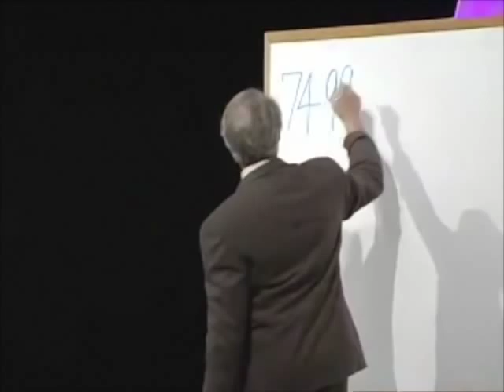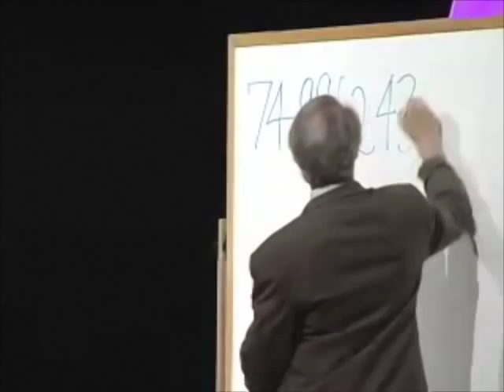Memory Power Scott Bornstein - Amazing Memory Demonstration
-- Stephen Kircher, CEO of Boyne Resorts, talks about the impact of Scott Bornstein's MemoryPower program on his company. Followed by signature Bornstein demonstration of amazing MemoryPower at Global Kick-off for Ingram-Micro event.